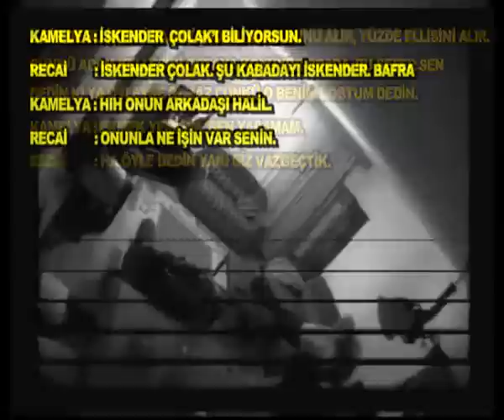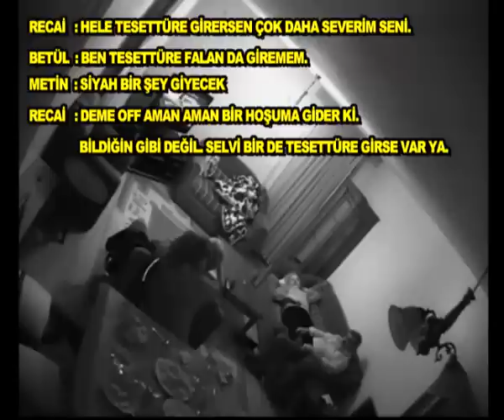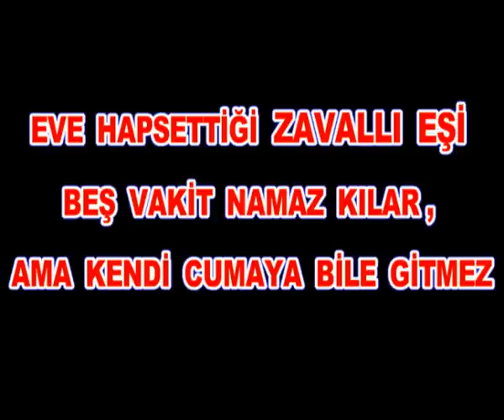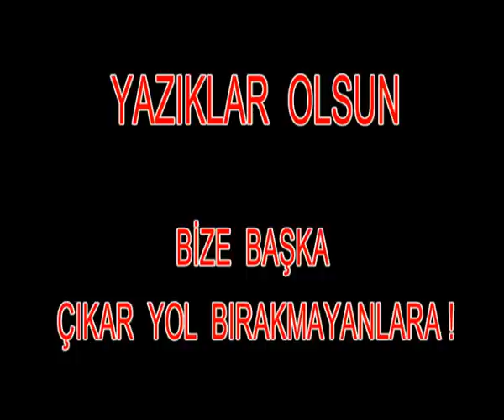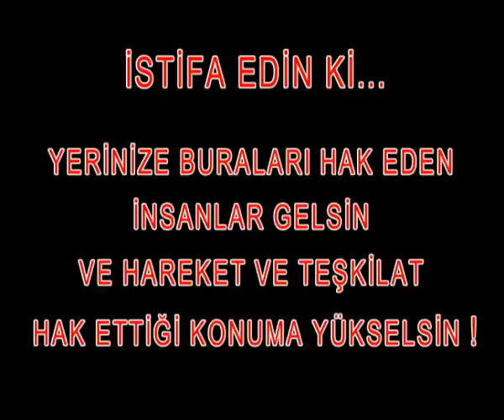Türkiyədə Kaset Qalmaqalı..! -2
İnternetdə gizli kamera ilə çəkilmiş görüntüləri yayılan MHP liderinin iki müavini istefa verib.

Türkiyə siyasətində daha bir kaset qalmaqalı baş verib. Türkiyə xəbər agentliklərinə istinadən verdiyimiz məlumata görə, internetdə Milliyyətçi Hərəkat Partiyasının (MHP) iki sədr müavininin görüntüləri yayılıb.

Gizli kamera ilə çəkilmiş görüntülərdə MHP liderinin ailə və qadın problemləri üzrə müavini, millət vəkili Rəcai Yıldırım və yerli idarəetmə orqanları üzrə müavini, millət vəkili Mətin Çobanoğlu qadınlarla siyasət, seçki, eləcə də intim mövzularda söhbət edir və öpüşürlər.

Kaset yayıldıqdan bir qədər sonra partiya lideri Dövlət Bağçalının (Devlet Bahçeli) təlimatı ilə hər iki şəxs sədr müavinliyindən istefa verib. İyunun 12-də keçiriləcək parlament seçkilərində namizədlikləri irəli sürülmüş R. Yıldırım və M. Çobanoğlu seçkiyə qatılmayacaqlar. Prokurorluq fakt üzrə "şəxsi həyatın gizliliyinin pozulması" maddəsi ilə cinayət işi qaldırıb.

Xatırladaq ki, Türkiyə siyasətində ötən il də kaset qalmaqalı baş vermişdi. Ana müxalifət lideri -- Cümhuriyyət Xalq Partiyasının sədri Dəniz Baykal katibəsi ilə çəkilən gizli kamera görüntülərinin internetdə yayılmasından sonra - 2010-cu il mayın 10-da vəzifəsindən istefa vermişdi.